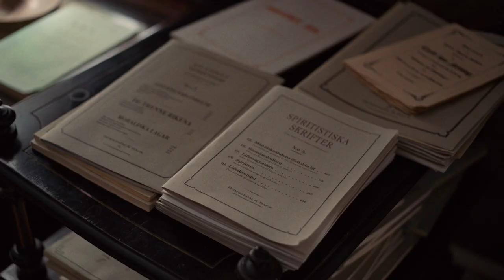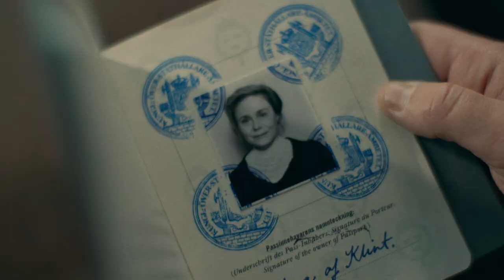HILMA Official Trailer 2022 Lena Olin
Hilma will be released in UK cinemas on 28th October, 2022.
In early 2023, Hilma will also be available on Viaplay UK, Viaplay’s streaming service launching in the UK 1st November. Hilma is directed by Lasse Hallström, and stars Lena Olin, Lily Cole, Tom Wlaschiha.

Short Synopsis: This is a story about an unwavering search for the truth about humanity and the universe at a time when men made all the rules. Hilma explores the enigmatic life of Hilma af Klint (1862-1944), whose unconventional and highly spiritual art remained fairly unknown for decades. Today af Klint is recognized as one of the Western world’s first abstract artists, an achievement made even more impressive by the statis male-dominated artistic scene that surrounded her.
Distributor: Viaplay Group Content Distribution
Run Time: 2hrs
Cert: 12A